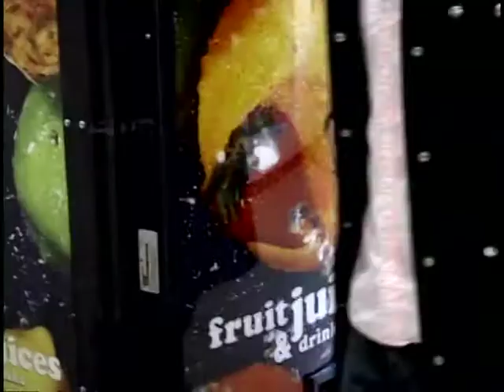adopt psa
this video is about a charity adopt a family. which deals with helping low income families with food and shelter